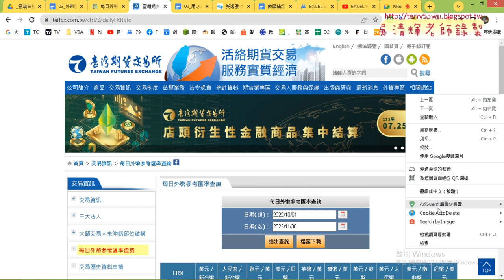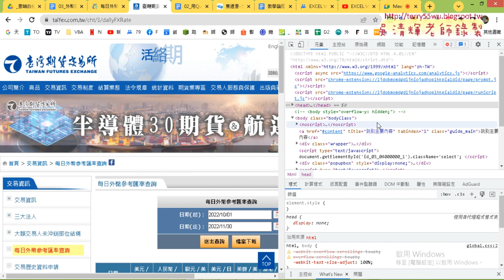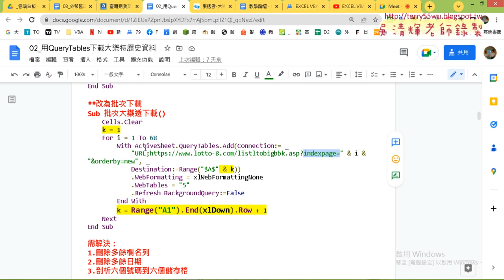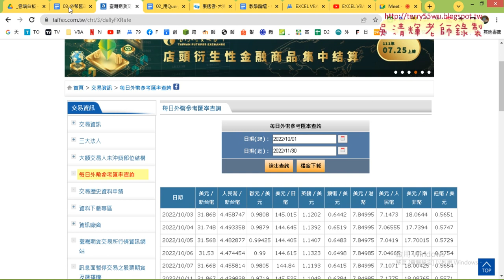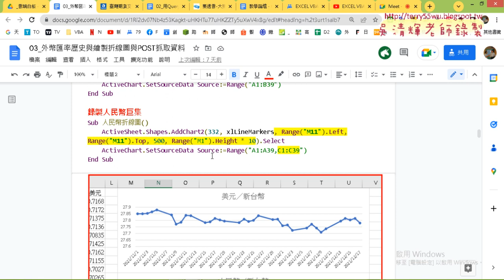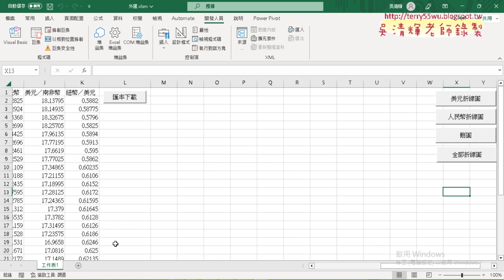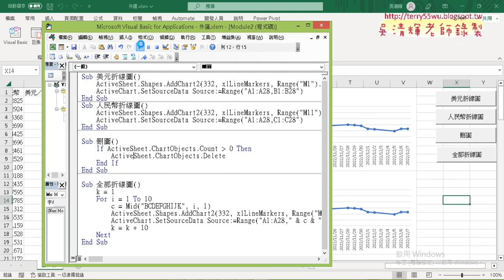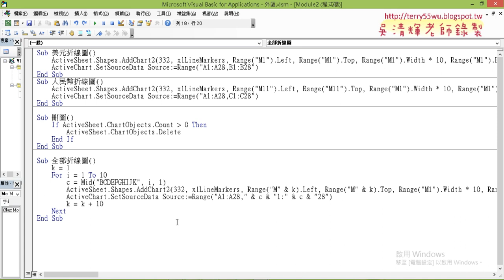02 將VBA程式改為全部折線圖